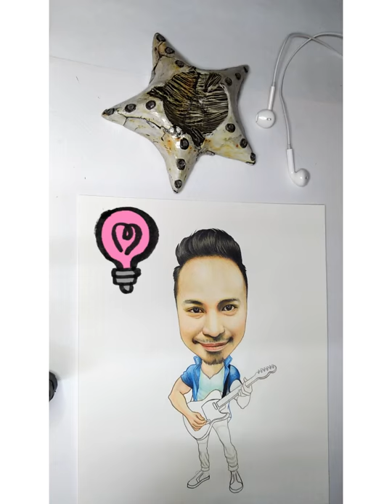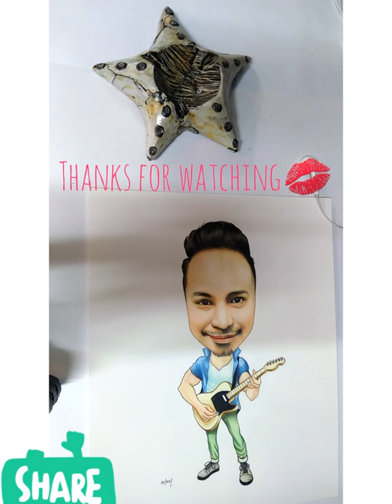Colored Pencil Caricature Art by Patricia Ocampo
Lovely Day! Let me share my 1st colored pencil time lapsed video for the year 2018. This caricature was completed using over 90% Faber Castell pencils, l used just a few of my Koh-Noor Hardtmuth polycolor pencils and It blended well.